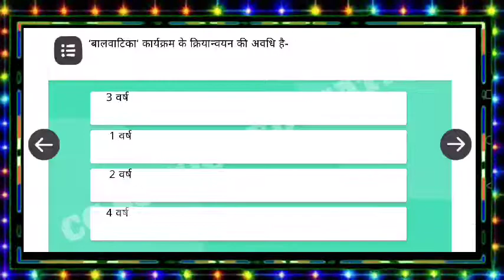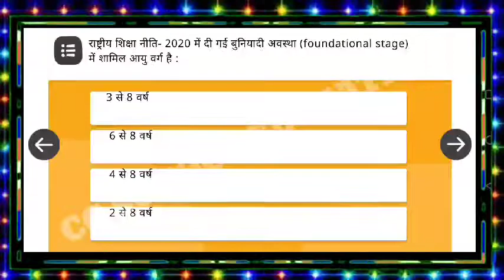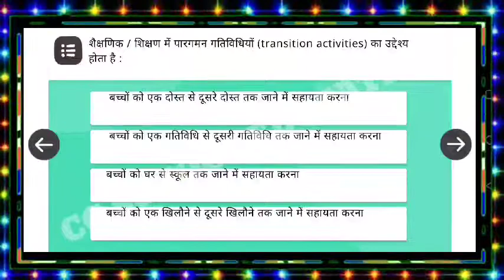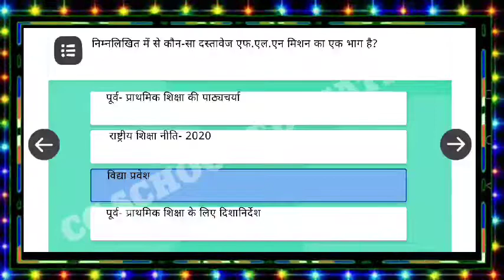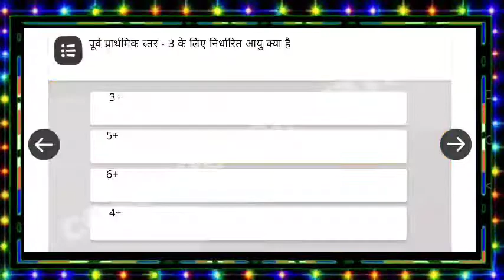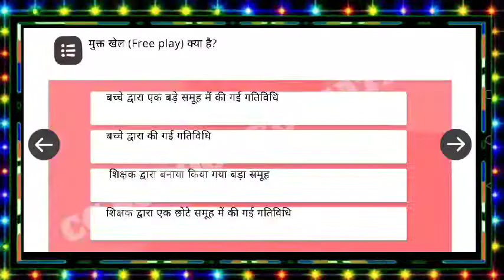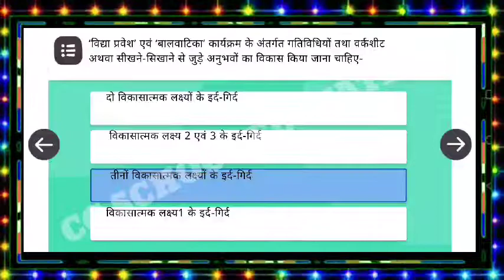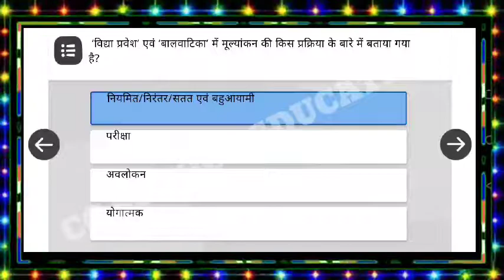Nishtha 3.0 Module 5 Answers keys | cg fln 5 | module 05 | prasnottari 5 | cg school education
Nishtha 3.0 Module 5 Answer keys
cg fln 5
 module 05
 prasnottari 5
 cg school education